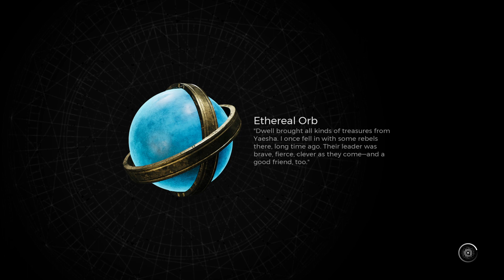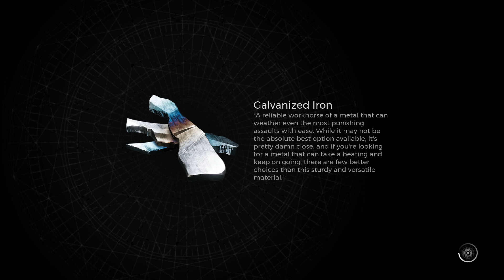Remnant 2 Episode: 21 - Still Lost!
In today's episode we are still lost on N'Erud!

Upload Schedule:
Monday

Add me on:
Steam: Twitch367
Xbox: Twitch367